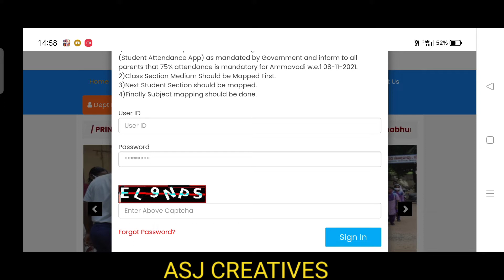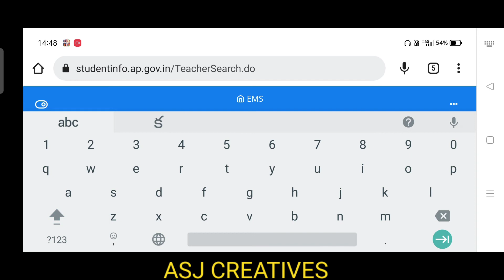How to Download Teacher Cards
teacher data updation
*♦T I S*

*🔹All the MEOs/Headmasters/ Teachers of all schools are instructed*
*🔹 to update the teachers details such as date of joining  qualifications  all details  in CSE website  immediately.*
*🔹Option is  in the  tab "cadre strength & TIS for Govt Schools*
*🔹 Hence All the MEOs/Headmasters are instructed to  make sure that all the teachers shall update their details without fail*
*🔹  Link to login*